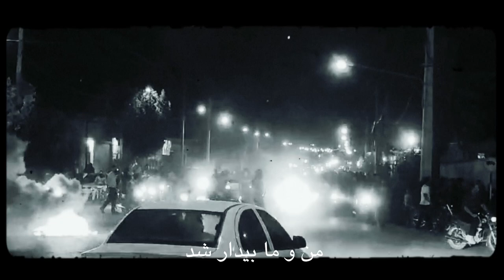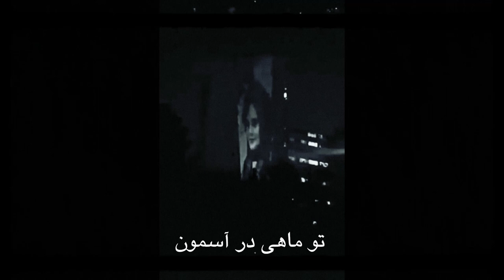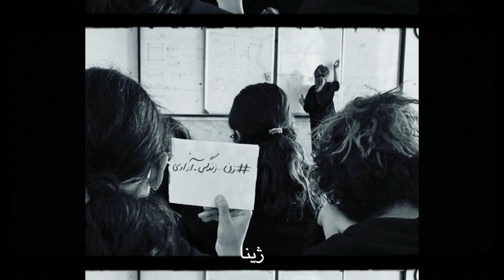Panida Alavi : Jina - in memory of Jina Mahsa Amini - پانیدا - ژینا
On September 16 2022, Jina Mahsa Amini died after being severely beaten by the Iranian authority police because she was not wearing her hijab properly. Her death led to one of the  largest Iranian protests in this century. A song called „Baraye“ became the anthem of Iranians who took it to the streets for women, life & freedom at the risk of their own lives.
In July 2023 at Castle Studios, German citizens organized the Chainbreaker Song Camp. Together with Iranian singers, international artists and American producer Sylvia Massy they gathered for a week to write and record songs to inspire not only the Iranians in their fight for freedom and justice, but to help raise awareness. Around the world many believe we are in a state of emergency and that change is becoming mandatory, not only in Iran, but on a global scale.

“Jina” is the first Chainbreaker song that will be released on September 13, 2023, leading up to September 16th- the day of remembrance of Jina Mahsa Aminiś death.
This means that the song can be legally copied and shared freely, you are allowed to send the song  to everybody you know, and ask them to do the same. Ideally we hope you will join us doing so beginning on september 16th.

We hope that this song will become a wakeup call to humanity.  Looking at the history of mankind, we have been able to overcome so many obstacles through taking action. We are not slaves of our circumstances. We are able to join each other to enhance the situation of every human being.

„When you left us that day, you opened the way, you broke all the silence and now we are awake.“

This is the strong message of Jina and you can help us make it heard everywhere. Don’t get paralyzed by a problem, become part of the solution and speak up for those who have no voice!
Many Iranians have already been arrested and executed for standing up against the regime.  Let us take action so that Jina’s and their deaths are not in vain.

Ways you can help:
Share this YouTube Video to help raise awareness and keep this top of mind.
Write your government officials to insist that they stop negotiations with the oppressive Iranian regime
Join protests
Share on your socials
Write the press

Vocal, melody and lyrics : Panida

Cowriters: Sally Grayson, Kat Jones and Amirhossein Feyzi

Piano: Benjamin Karcher
Bass: Jacki Reznicek
Drums: Marc Heinen
Guitar: Juan F. Rojas
Cello: Moritz Brümmer
Violin: Myrsini  Bekakou

Producer: Sylvia Massy and Arno Jordan

Video edit: Parisa Sohbati
We thank all the people who helped in this project!